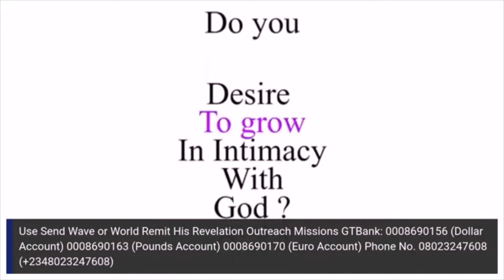THE WISE VERSUS THE FOOLISH || SAT 14TH MAY 2022